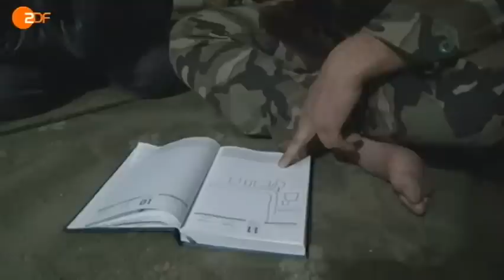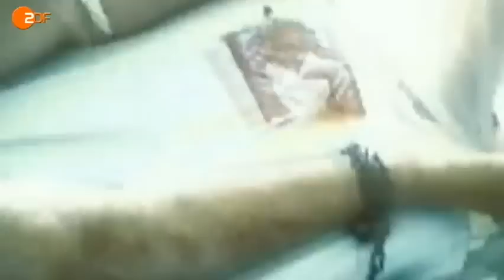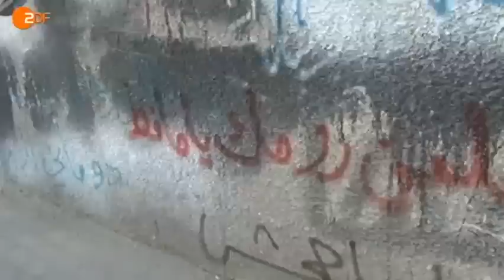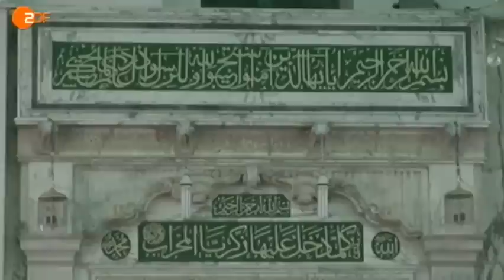Doku Syrien - Allein gegen Assad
Doku Syrien - Allein gegen Assad- Syriens Kampf für Freiheit
April 2012